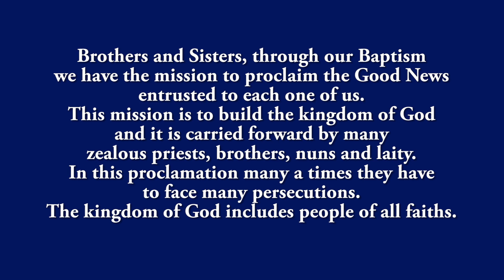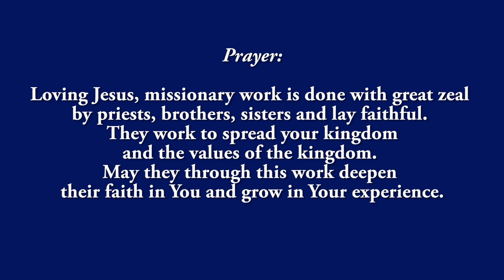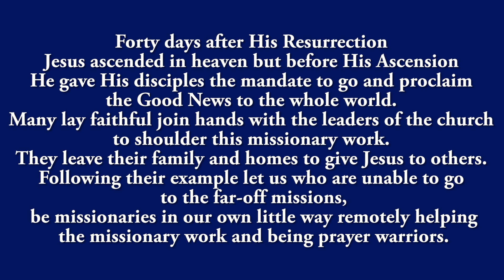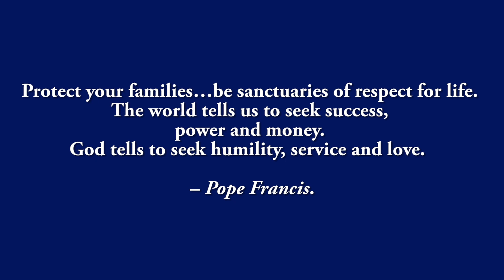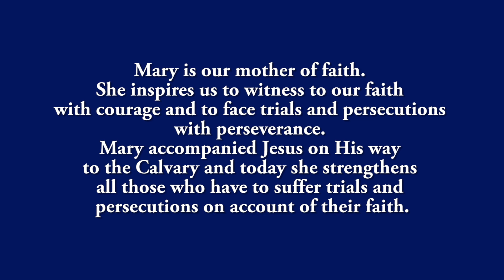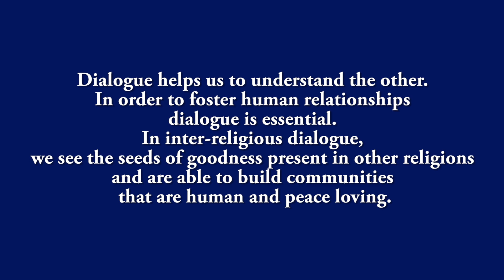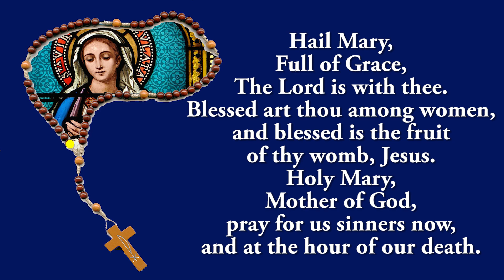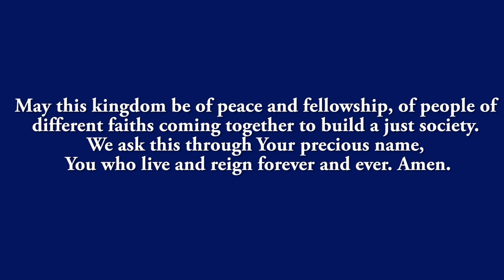Holy Rosary - Praying for Missionaries & those Persecuted - Glorious Mysteries - 28 Sept 2022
During this Rosary, we pray for Missionaries and those Persecuted.